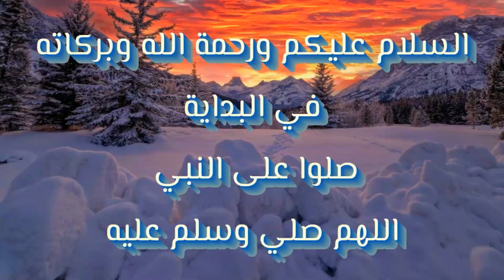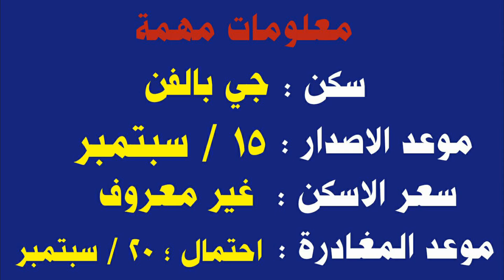الايتم شوب | سكن المشاهير ❗ جي بالفن الاستايل الجديد 🔥 فورتنايت | Fortnite NEW J BALVIN Redux Skin